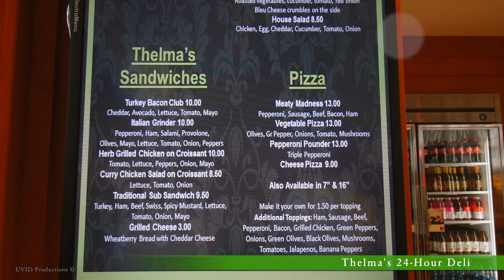The Galt House Hotel & Suites - SkillsUSA